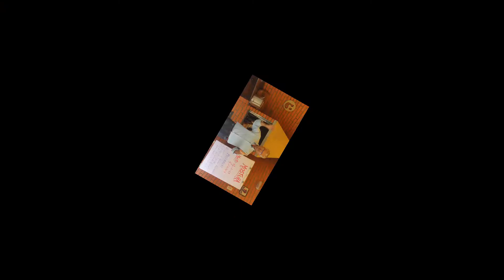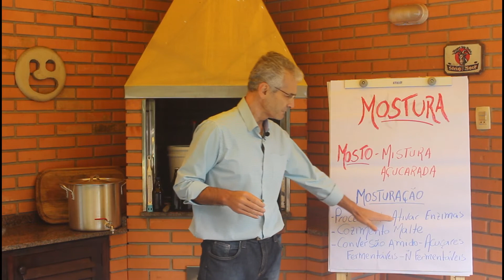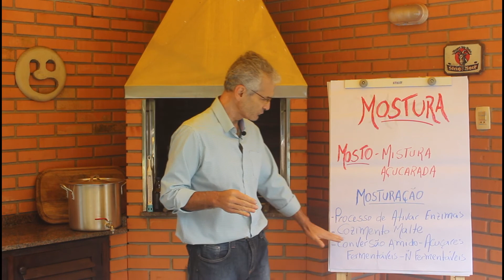O QUE É O FAMOSO MOSTO CERVEJEIRO?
Olá Cervejeiros e Cervejeiras! Nesse vídeo eu explico para vocês o que é o mosto cervejeiro, o processo de mostura, os cuidados que devem ser tomados e a sua importância na produção da sua cerveja artesanal em casa. Fica ligado!